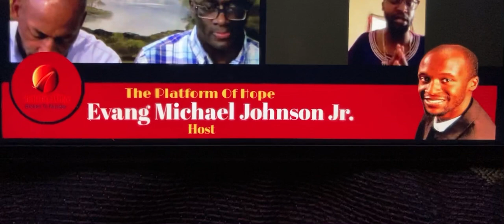Evangelist (Brother) Michael A.C. Johnson, Jr!